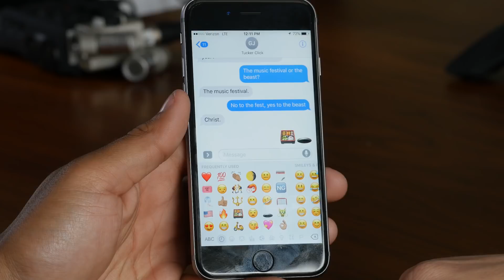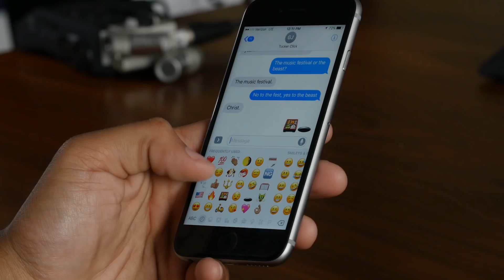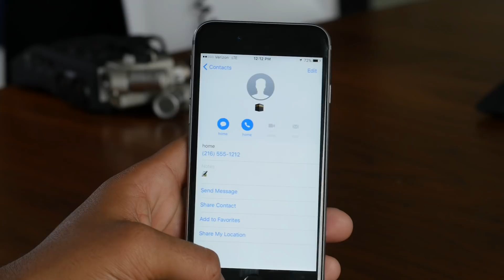Geoffrey the Dumbass: Emojis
Amir gets a look at Geoffrey's phone. It is bad, and it is dumb.